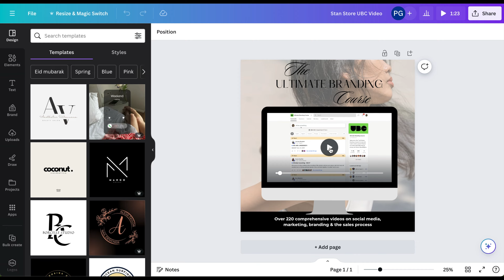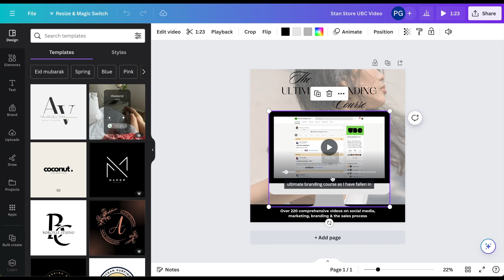How To Add Captions To A Video In Canva 2024 - Step By Step Tutorial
Hello friends!

In today's video I am going to be walking you through how to add captions to your videos in Canva. This can be helpful when you are creating content for social media or even just a presentation!

Please let me know if you have any digital product or marketing questions you'd like answered in the comments below!